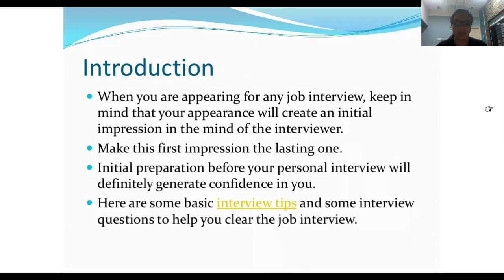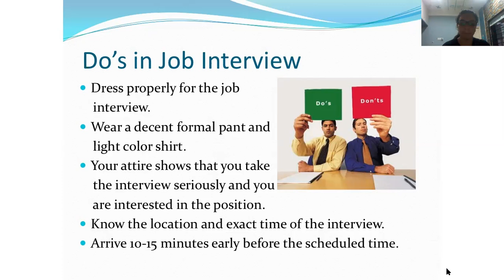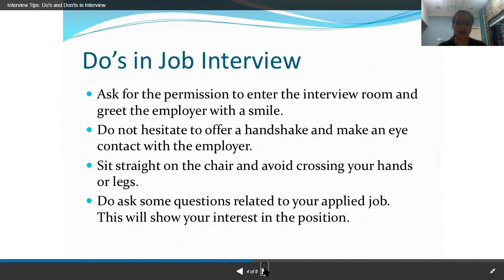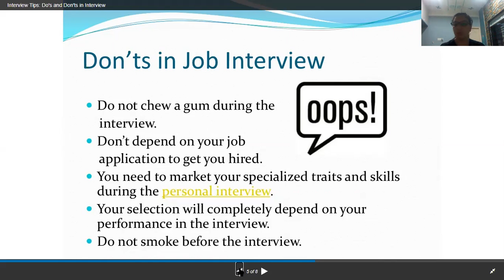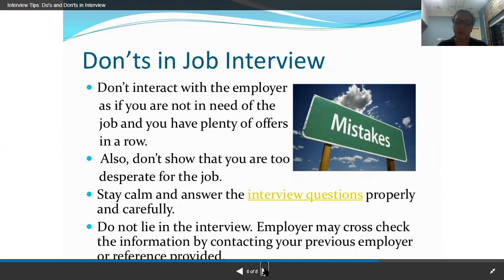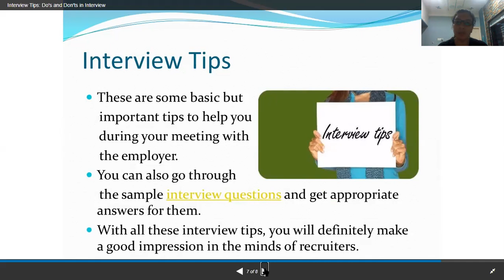Do's and Don'ts of Interview Tips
This video will tell you about interview tips, how to face interview and few things you have to take care while interview, interview techniques